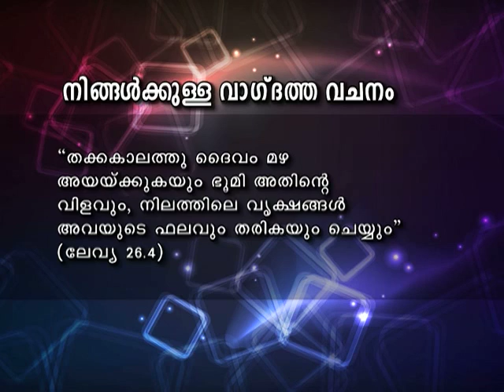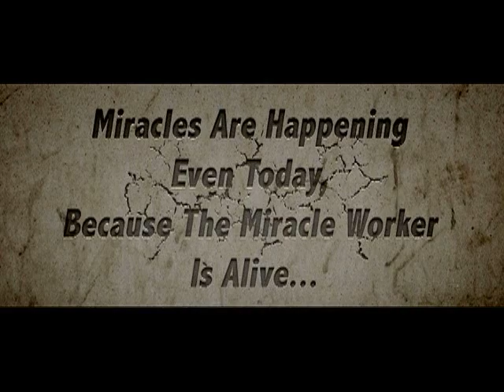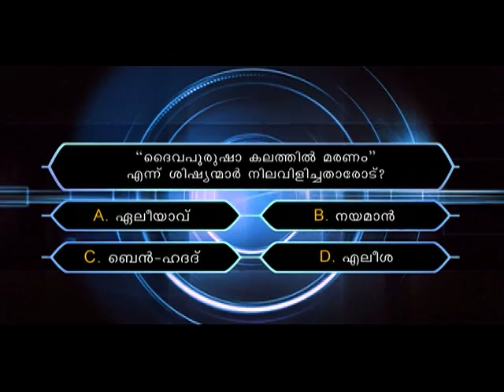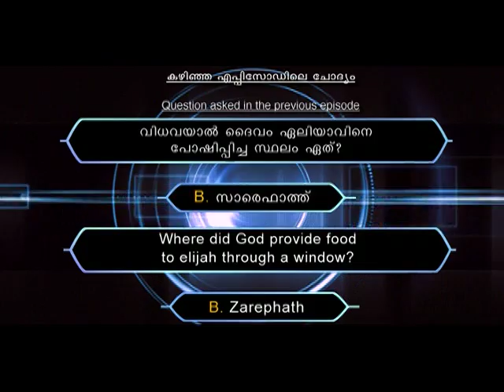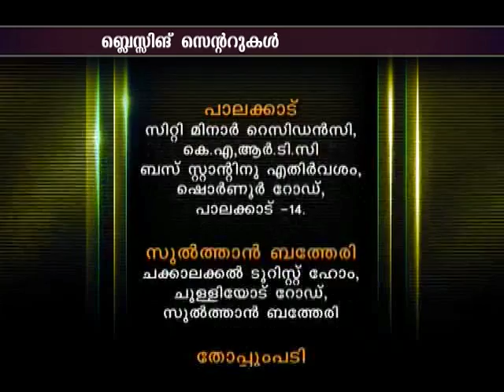Blessing Today 929 (21 Aug 2014) | Follow The Perfect Guide, Part - 1